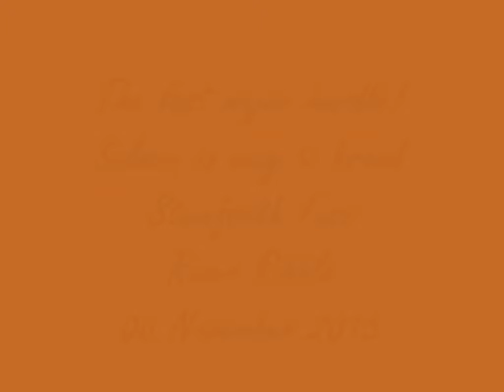Atlantic salmon returning to breed in the river Ribble 2015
Slideshow of salmon at Stainforth Foss , river Ribble November 2015